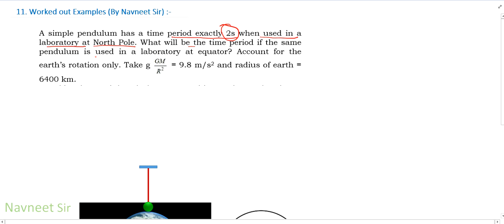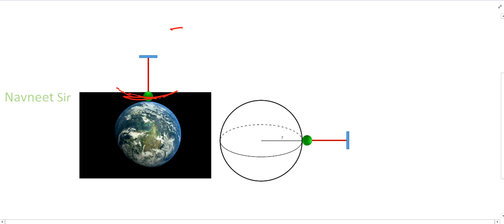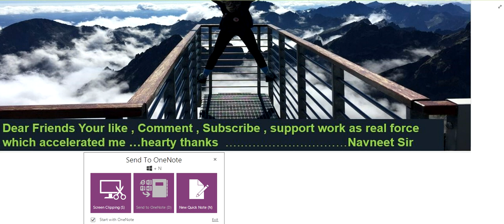A simple pendulum has a time period exactly 2s when used in a laboratory at north pole. What will